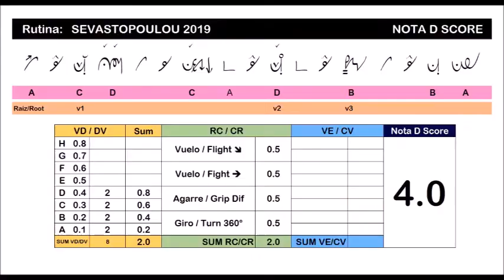#11 Mis notas (Revisadas) / My answers (Revised)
2022 COP: Practica Nota D & E - D & E Score Practice
Mis Respuestas / My answers